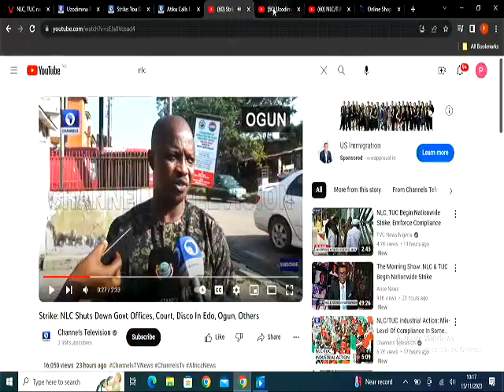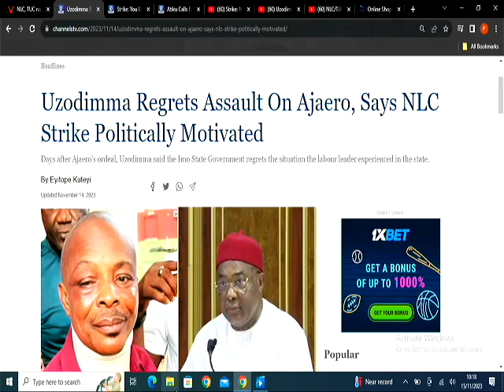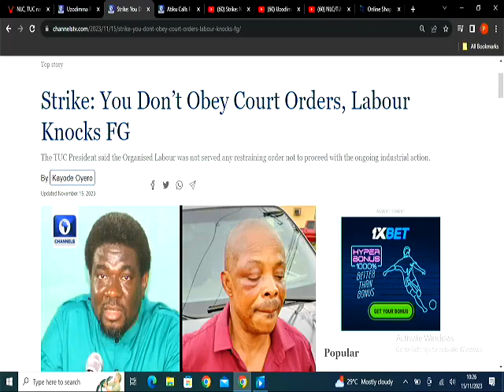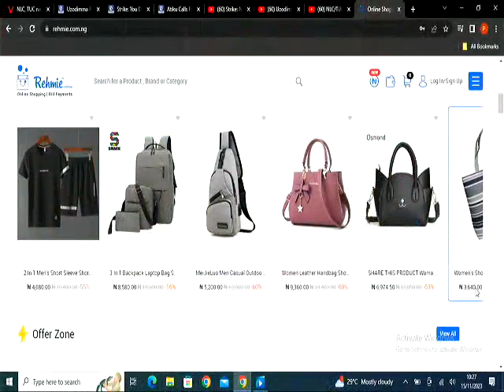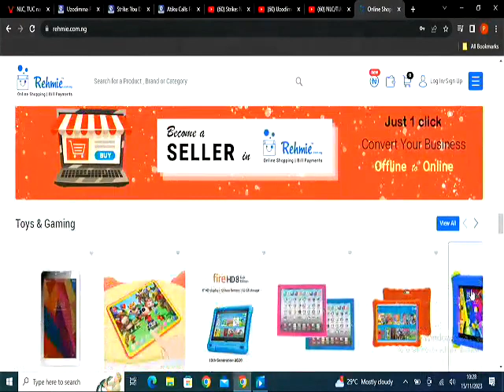NLC, TUC NATIONWIDE STRIKE NEWS PAPER REVIEW 15th Nov 2023